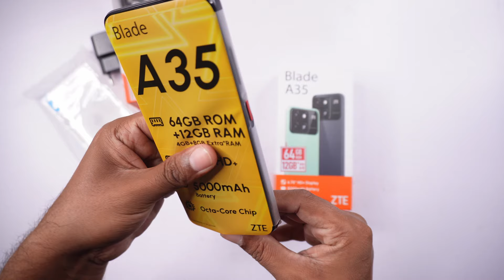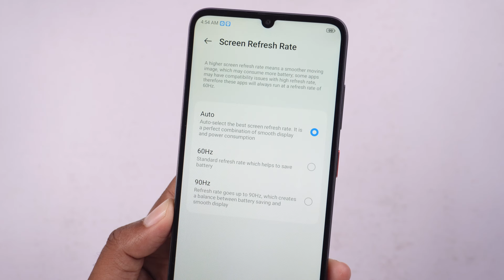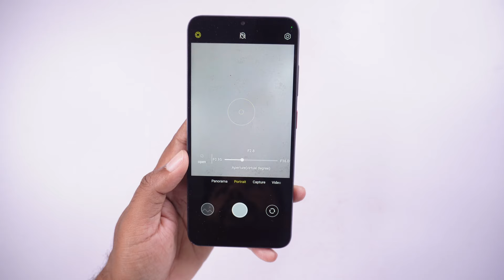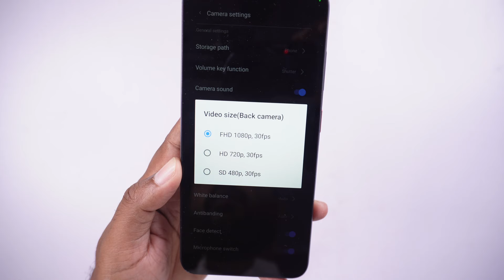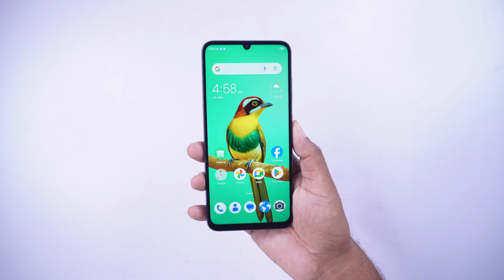ZTE Blade A35 Unboxing | Best Budget Smartphone In Pakistan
ZTE Blade A35 Unboxing | Best Budget Smartphone In Pakistan. Is ZTE Blade A35 Really Worth Your Money In Pakistan? ZTE Blade A35 Price Shock In Pakistan.